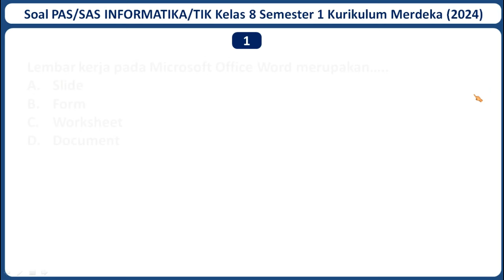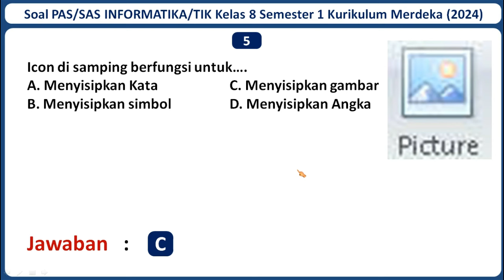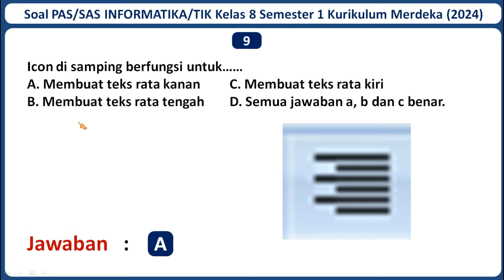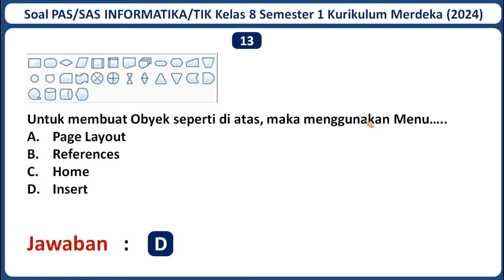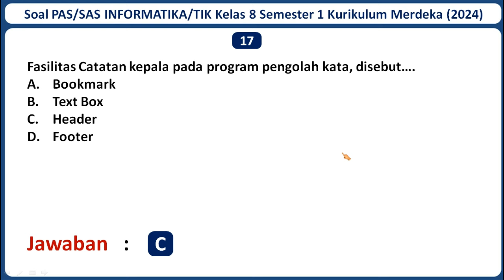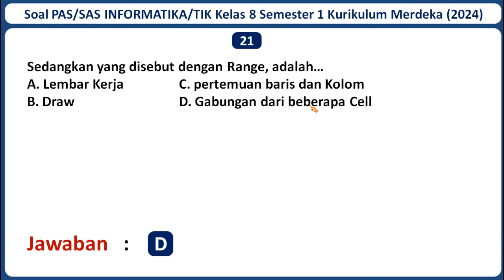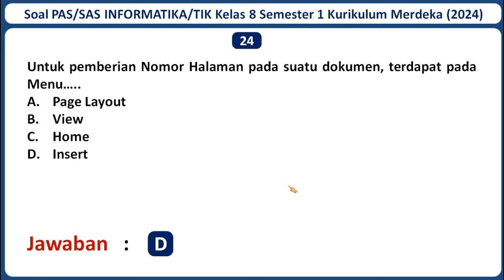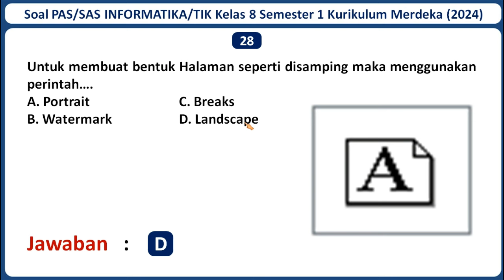Latihan Soal PAS/SAS INFORMATIKA Kelas 8 Semester 1 Kurikulum Merdeka dan Kunci Jawabannya (2024)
Selamat datang di channel Jagat Edukasi. Pada kali ini Jagat Edukasi akan membagikan video pembelajaran yaitu Latihan Soal PAS/SAS INFORMATIKA Kelas 8 Semester 1 Kurikulum Merdeka Tahun 2024 Beserta Kunci Jawabannya. Semoga Soal dalam video ini dapat membantu kamu untuk menjawab Soal PAS/SAS INFORMATIKA Kelas 8 Semester 1 Kurikulum Merdeka Tahun 2024. Untuk Lebih lanjutnya mari simak video ini. Semoga video ini bermanfaat.

Jika adek-adek butuh latihan Soal PAS/SAS mata pelajaran lainnya, Admin sudah menyediakan. Berikut Adalah Link Latihan Soal PAS/SAS Kelas 8 SMP/MTSN Kurikulum Merdeka TAHUN 2024 Seluruh Mata Pelajaran Beserta Kunci Jawabannya: